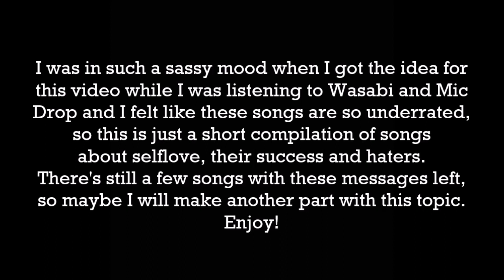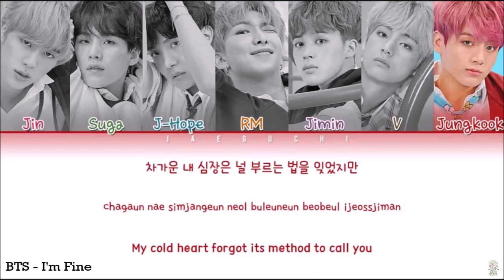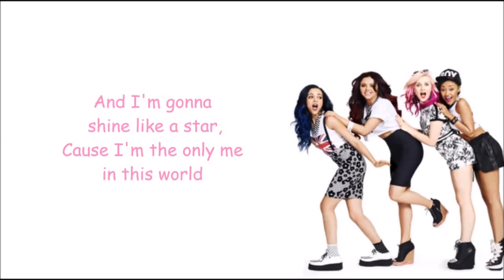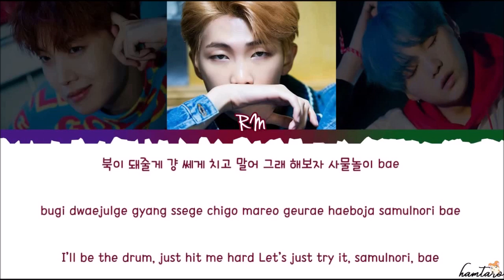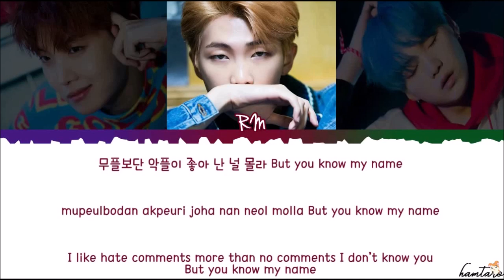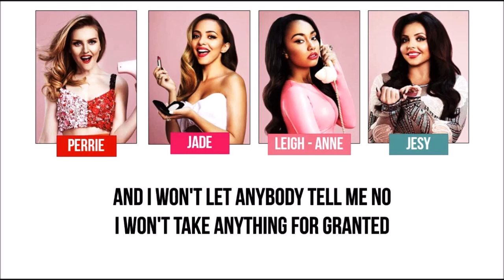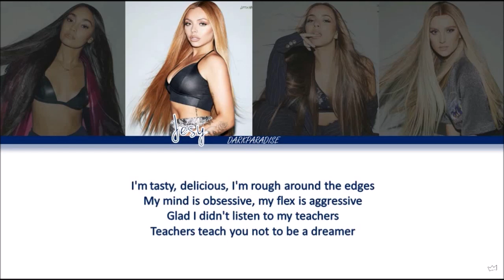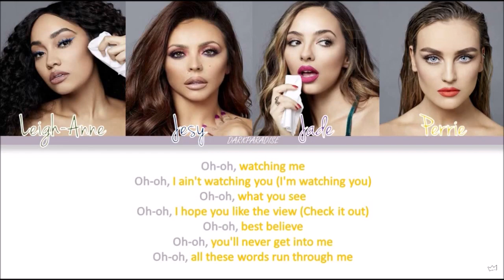Similarities between LITTLE MIX and BTS (songs about selflove and haters) | 5